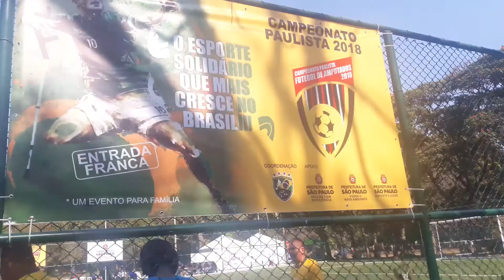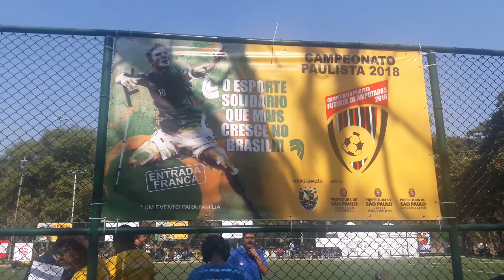FINAL CAMPEONATO PAULISTA AMPUTADOS (SÉRIE OURO DISPUTA 1X2 COLOCADO) AUDAX 1X3 SC CORINTHIANS/MOGI